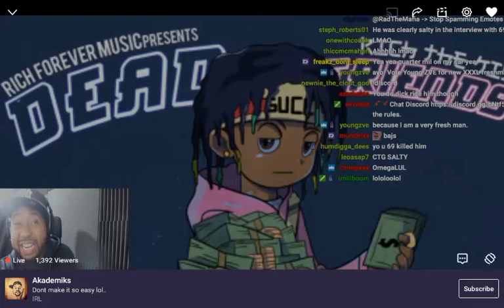Dj Akademiks respond to charlamagne tha God say 6ix9ine took Him To Get his Body Done